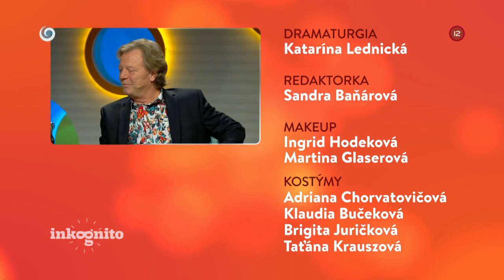Tajný hosť Dano Heriban (INKOGNITO)